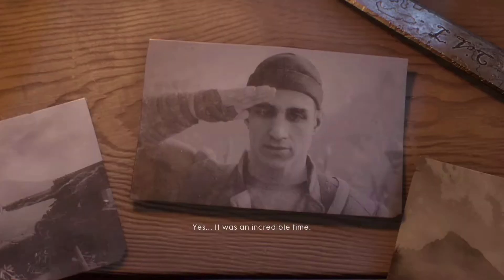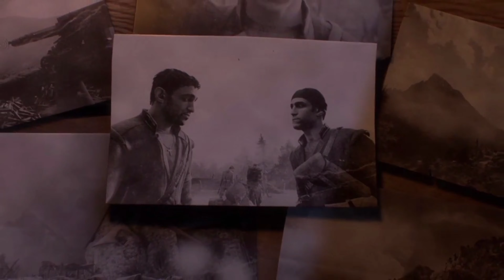Battlefield Memories by Maroon 5 😢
مع تحيات
VIP-AHMAD-007